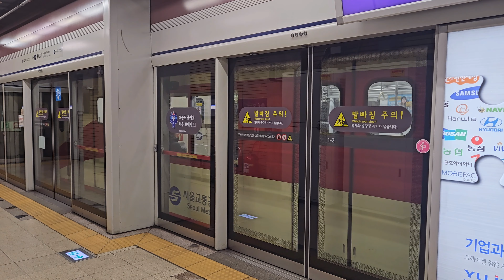【철도영상】 1호선 양주행 116편성 종로3가역 발차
촬영 : 2024/02/22 (4K 60fps)

종로3가역을 발차하는 개조저항 열차입니다. 폭설로 인해서 20분정도 지연된 상태였습니다.

친목, 비난, 인신공격 등과 관련된 악성 댓글은 자제 부탁드리며 삭제될 수 있습니다.